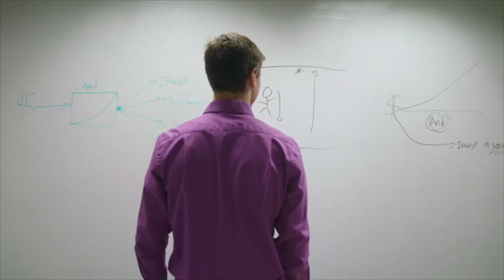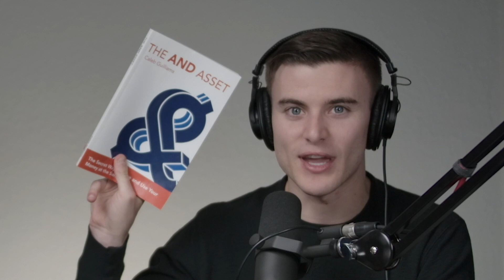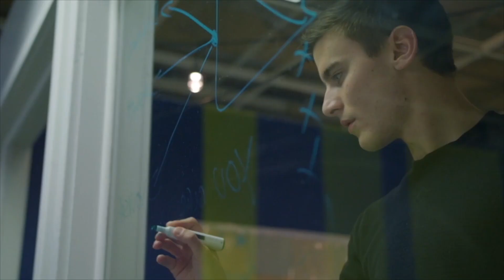Why You Need A Wealth Strategy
Get a free book! "The And Asset" by Caleb Guilliams

Wealth strategies are affirmed by a model, not a product.

In today's Better Wealth Unlocked Episode, Jereme and I discuss how our team builds strategies to help people get to where they want to go. Jereme discusses what it's like on the front line to discuss with people how to put efficiencies into a models and how optimization works with each specific person's plan and creates accountability. Listen as we discuss why math and data within a model are important in building and testing a strategy based on where you are and what you want.

Caleb Guilliams

Videos